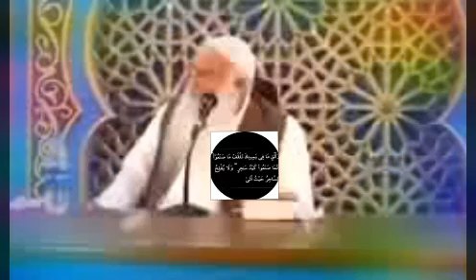shohar k bure m khwab miya Biwi me na ladai hamal zaya. tabeer O ilaaj. salfi#mualij jin jadoo nazar